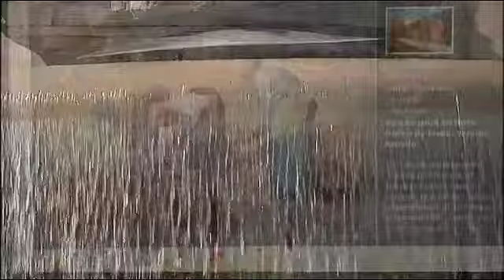The Making of a Public Art Program